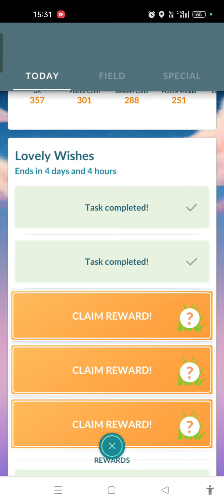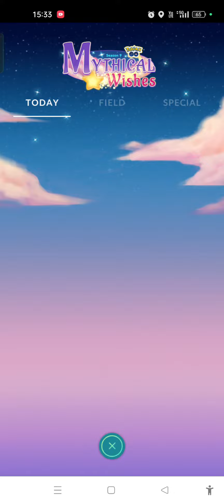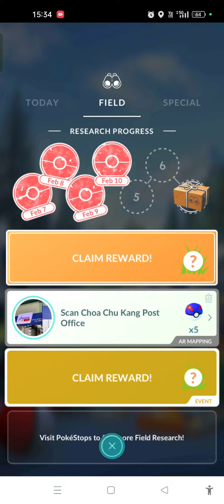Lovely Wishes Special Research Quest Shiny Check 01🔎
How long until I get another Shiny from quests?